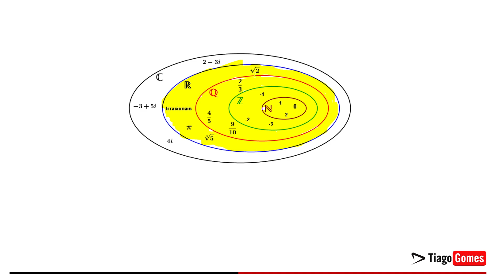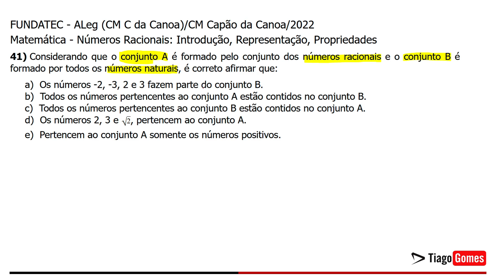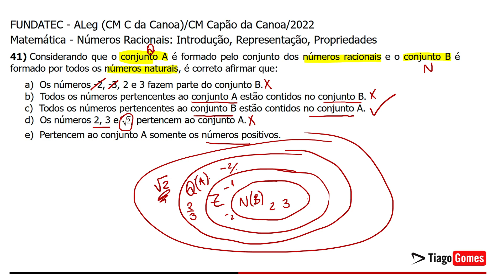Banca Fundatec 👉 Questão 41 Matemática Nível Médio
✅ Matemática Banca Fundatec
✅ Link para Baixar as Questões
 ✅valor do ebook R$10,00
 ✅200 Questões da BANCA FUNDATEC Nível Médio

Parabéns pela decisão de dedicar seu tempo para um futuro melhor! Questões de matemática BANCA FUNDATEC Nível Médio

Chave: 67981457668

FUNDATEC - ALeg (CM C da Canoa)/CM Capão da Canoa/2022
Matemática - Números Racionais: Introdução, Representação, Propriedades

41)Considerando que o conjunto A é formado pelo conjunto dos números racionais e o conjunto B é formado por todos osnúmeros naturais, é correto afirmar que:

a) Os números -2, -3, 2 e 3 fazem parte do conjunto B.
b) Todos os números pertencentes ao conjunto A estão contidos no conjunto B.
c) Todos os números pertencentes ao conjunto B estão contidos no conjunto A.
d) Os números 2, 3 e , pertencem ao conjunto A.
e) Pertencem ao conjunto A somente os números positivos.